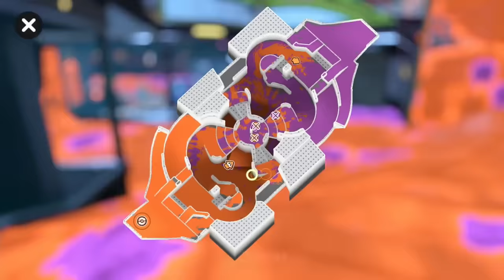ハロウィンフェスきたああああ！ヨビ祭りの結果も出たぞ！今は僅差で〇〇チームが１歩リードしてるらしい！【スプラトゥーン３】